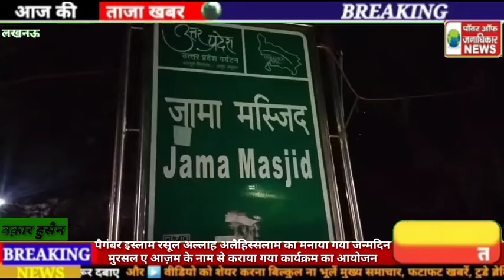ब्रेकिंग खबर लखनऊ पैगंबरे इस्लाम रसूल अल्लाह अलैहिस्सलाम का मनाया गयाजन्मदिन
ब्रेकिंग खबर लखनऊ पैगंबरे इस्लाम रसूलअल्लाह अलैहिस्सलाम का मनाया गया जन्मदिन
मुरसले आज़म के नाम से कराया गया कार्यक्रम का आयोजन
52 साल से मनाया जा रहा है मुरसले आज़म के नाम से जश्न
ठाकुरगंज स्थित बड़ी जामा मस्जिद में मनाया गया जश्न कराई गई महफिल
महफिल में लखनऊ के जाने माने शायरों ने नबी की शान में पढ़े क़सीदे
महफिल की शुरुआत मौलाना फैज़ अब्बास माशदी ने की
महफ़िल के बाद लोगों ने एक दूसरे को गले मिलकर प्यारे नबी के जन्म दिवस की दी मुबारकबाद